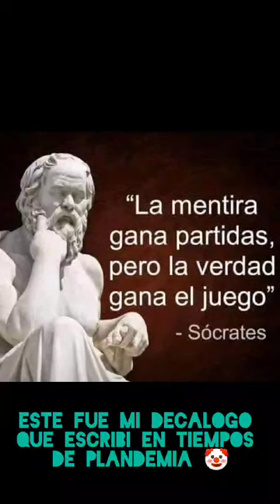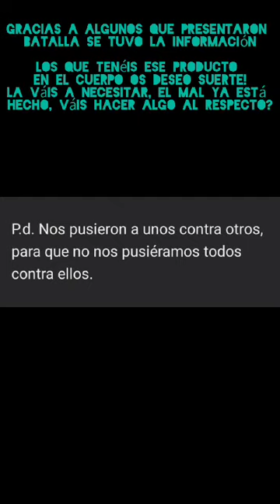Quieres ver mi decálogo Que escribí hace tiempo ?